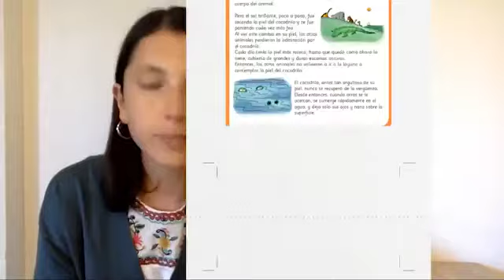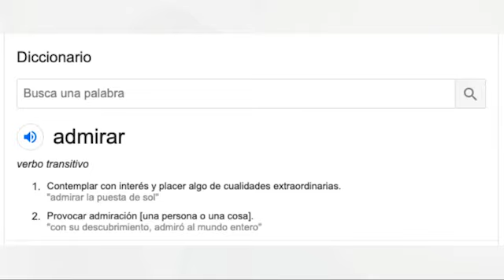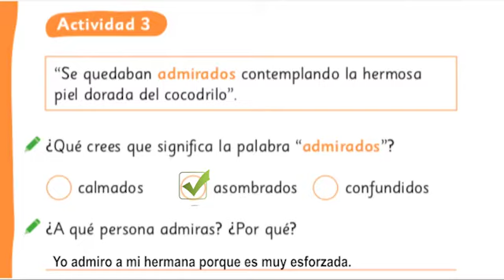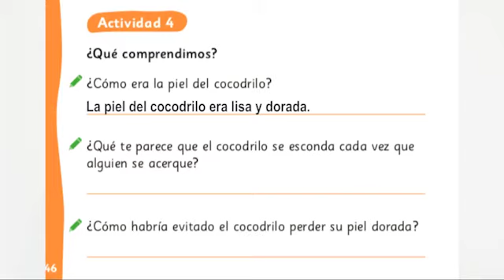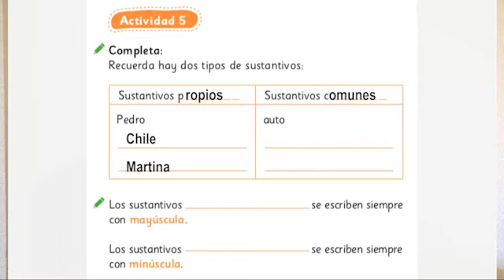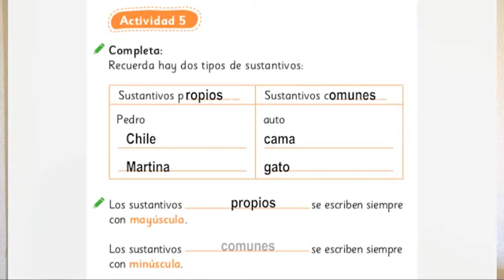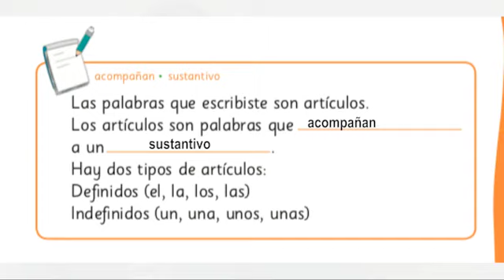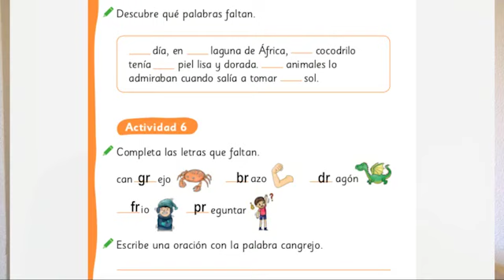[Aprendo en línea] – Leo Primero – clase 115 aprendo en línea – clase texto escolar 131 –2° básico